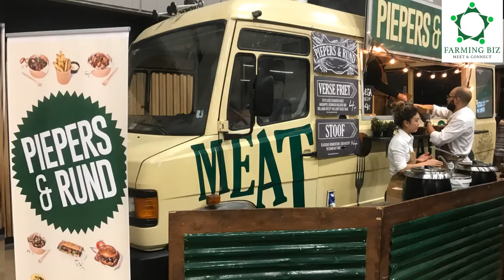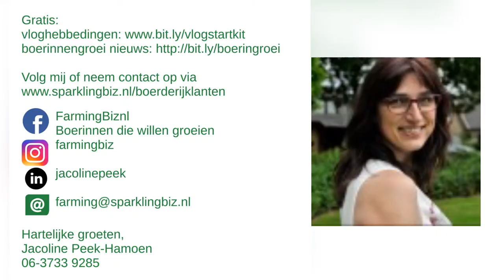Impressie inspiratie- en netwerktoer EventSummit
Impressie van de jaarlijkse evenementenbeurs EventSummit met onder meer rondleidingen Inspiratie- en netwerktour voor boer(inn)en op EventSummit. Veel stands bezocht en contacten gelegd locaties, evenementenbureaus, organisaties die bedrijfsuitjes, activiteiten verzorgen, sfeermakers en cateraars die graag wat lekkers voorschotelen. Kijk je mee?

Ben je er ook geweest? Zet dan een 'JA' hieronder.
Welk contact, welke standhouder is je bij gebleven?

Hartelijke groeten, Jacoline Peek-Hamoen